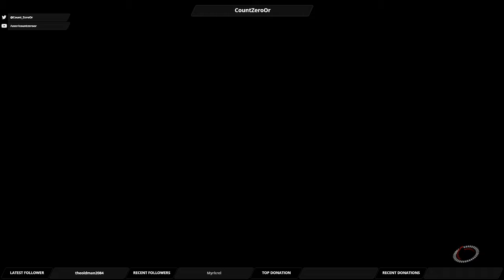Let's Play Mass Effect Andromeda: Part 91 - General Errand Running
We work on some general side quests in the Kadara wilds.